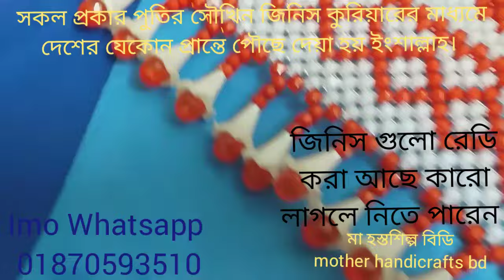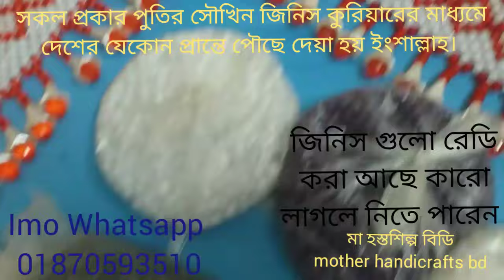পুতির কাজ/পুতির শোপিস/পুতির কারুকাজ/চকবাজারের পাইকারি পন্য/পুতির জিনিসপত্রের কেনাবেচা/Bikroy.com